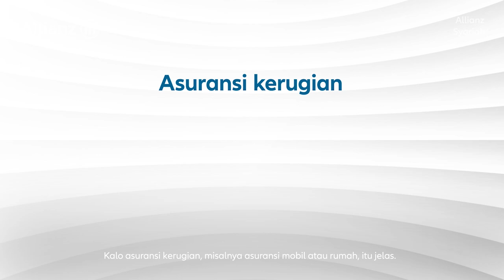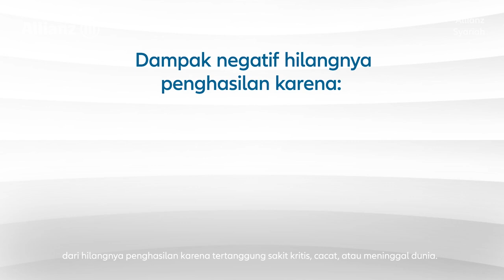Kemana perginya dana Investasi dan Asuransi Syariah?!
Jangan overthinking dulu, tonton videonya sampe abis biar tau pengelolaan dana investasi dan Asuransi sesuai prinsip Syariah